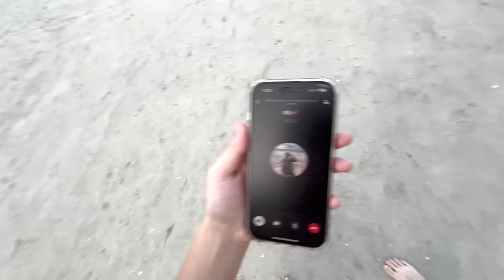MEU CRUSH ME ESPIOU DE BIQUÍNI NA PRAIA!